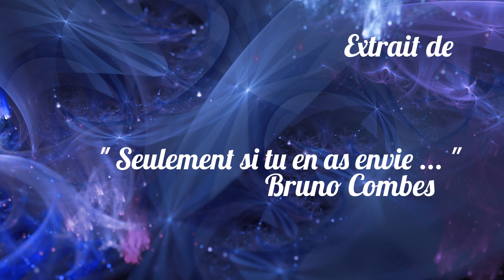A CELLES...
J'ai créé ce montage vidéo en espérant qu'il vous soit agréable à regarder, à écouter...

J'ai pris un réel plaisir dans cette création

et je vous partage ces mots qui ont raisonné, tout simplement,  en espérant qu'ils s'égrèneront dans votre journée, dans votre cœur...

Merci de me faire part de votre satisfaction et de vos encouragements. Votre soutien est vraiment apprécié ! Cela m'aidera énormément dans mes prochaines créations.

Le petit message du Jour